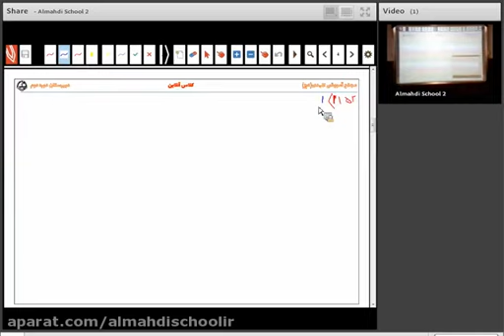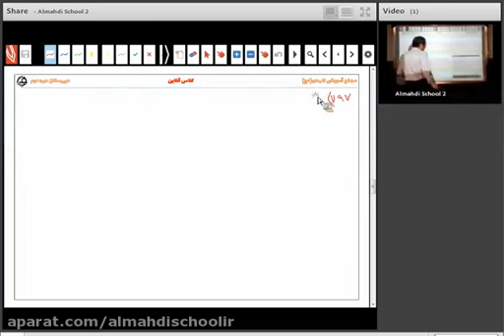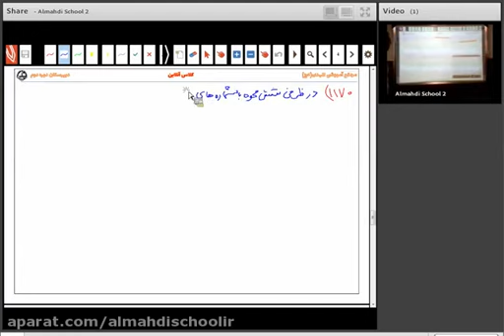Amuzash Magazi Justa Paile Mathematics include Data Display and Multivariate Graphs